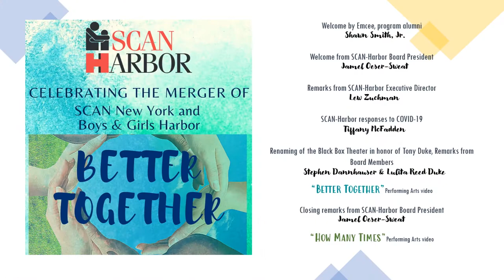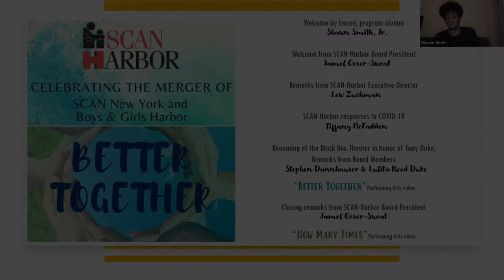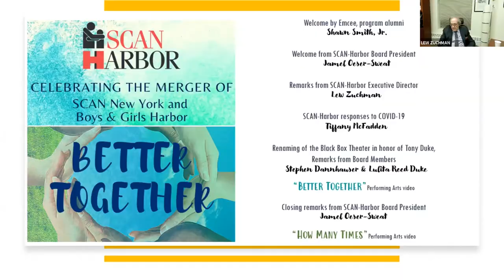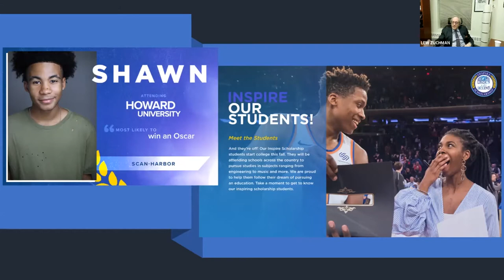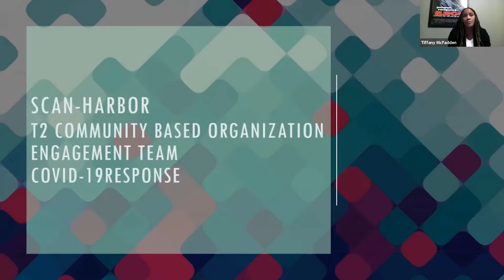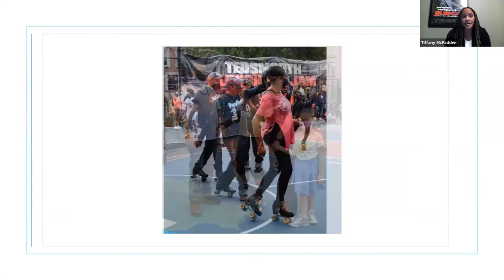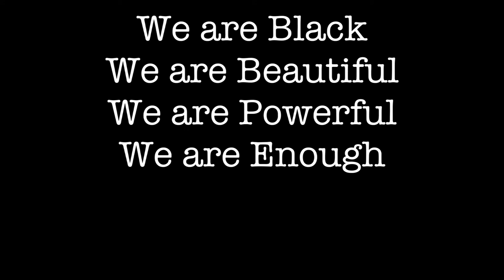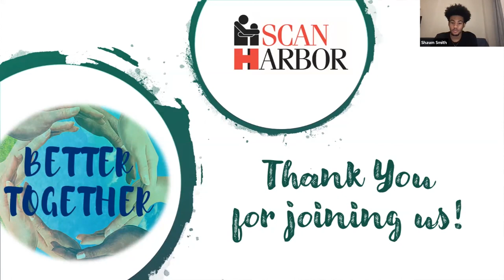SCAN-Harbor Better Together virtual event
On October 13, 2020, SCAN-Harbor held “Better Together”, a virtual celebration of the merger between SCAN New York and Boys & Girls Harbor. Following a successful pro-active collaboration to enrich services to Harlem and East Harlem children and families, the formal corporate merger establishing SCAN-Harbor was completed in late 2019.

With 23 different program sites in Harlem, East Harlem, and the South Bronx, which together annually serve over 7,600 youth and 1,000 families, SCAN-Harbor establishes itself as the largest youth service provider in the community of Harlem/East Harlem.

“Better Together” served as a wonderful opportunity to share stories from our programs, and illustrate how we are supporting our communities during the COVID-19 crisis, and the intensifying movement for social justice.
The event also celebrated the legacy of the late Tony Duke, the beloved founder of Boys & Girls Harbor, by officially naming SCAN-Harbor’s theater and rehearsal space as “The Tony Duke Black Box Theater”.

EVENT PROGRAM

SCAN-Harbor programs slideshow

Welcome by Emcee, program alumni, Shawn Smith, Jr.

Welcome from SCAN-Harbor Board President, Jamel Oeser-Sweat

Remarks from SCAN-Harbor Executive Director, Lew Zuchman

Responses to COVID-19 Slideshow, Tiffany McFadden

Renaming of the Black Box Theater in honor of Tony Duke
Remarks from Board Member, Stephen Dannhauser
Remarks from Board Member, Lulita Duke Reed

“Better Together” music video

Closing remarks from Board President, Jamel Oeser-Sweat

“How Many Times” dance video